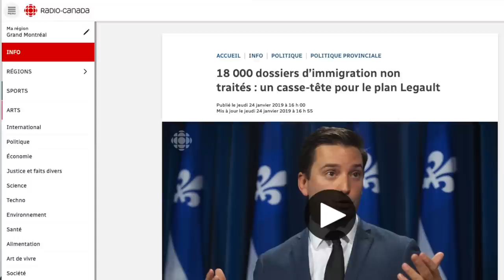Noticias CI inmigración 02-02-2019 # 337, CI responde, CI Canadá, Jesús Hernández, Quebec, inmigrar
——  OTROS LINKS QUE PUEDEN INTERESARTE ——

CI Canada es una Marca registrada en Canada, somos una firma jurídica autorizada en Canada y la Provincia del Quebec, Como consultores acreditados tenemos la facultad de asesorarle en todos los procesos de inmigración hacia Canada, ya sea como estudiante, Trabajador Calificado o Skill Workers, como inversionista, Solicitud de refugio o en los diferentes programas y Provincias de Canada, por favor visite nuestro Sitio Web y llene el formulario para programarle una cita con uno de nuestros especialistas,